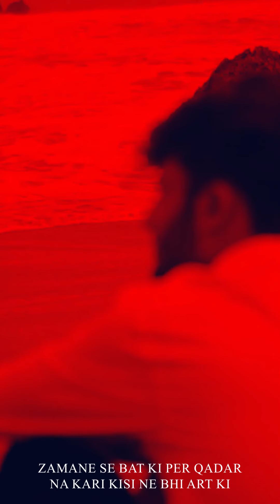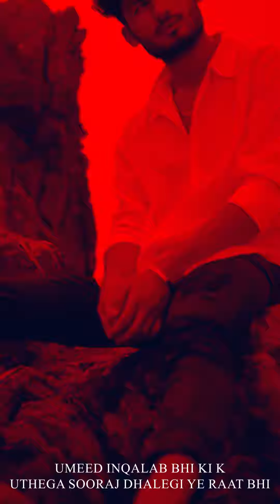08 Aarzu | BOLJANI Verse | SHORT CLIP WITH LYRICS | Stunner Status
Aarzu | BOLJANI | SHORT CLIP WITH LYRICS | Stunner Status